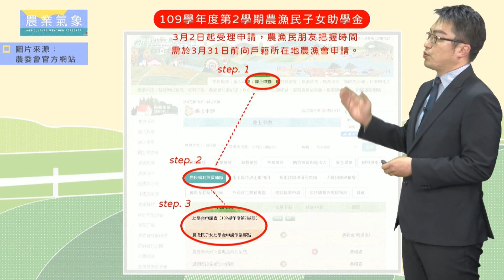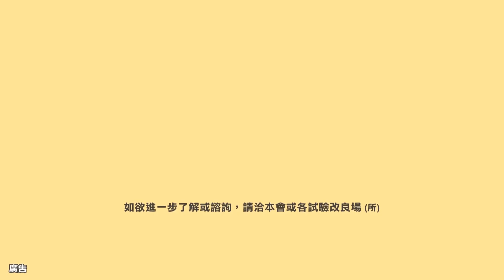農業氣象 110/03/09 東北風迎風面短暫雨，中南部天氣晴到多雲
維持東北季風環境。
迎風面偶有短暫雨。
中南部天氣晴到多雲。
晚間風力增強留意海況。